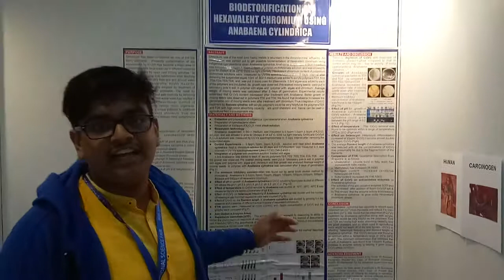Biodetoxification of Hexavalent Chromium using Anabaena Cylindrica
Grand award winner at IRIS 2017. The title of the project is "Biodetoxification of Hexavalent Chromium using Anabaena Cylindrica" by Naisargik Lenka of DAV Public School, Unit--8, Bhubneshwar.